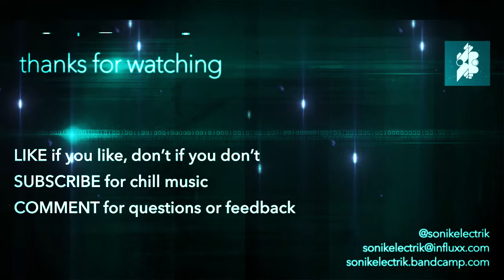SonikElectrik - Song Sketch 25 (Neutron, Beatstep Pro, CRAFTsynth 2, Zoom CDR70)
Quick impromptu jam captured for reference.

Beatstep is sequencing the Neut on Ch2 and the Craft on Ch1.

Beatstep Control mode is set to a D minor scale for live playing of the Craft.

The Beebo has a granular delay patch loaded and is used as a send effect from the mixer so a signal from the Craft can be mixed live.

The Zoom CDR has a pitched delay and reverb loaded, again as a send effect from the mixer.

Peace, and be well.

★ TOOLKIT ★
Bass Synth: Behringer Neutron
Lead Synth: Modal Electronics CRAFTsynth 2.0
Effects: Zoom Mulltistomp MS70CDR
Controller: Arturia Beatstep Pro
Camera: Canon Vixia R600

★ FIND SONIKELECTRIK HERE ★

I hope that you learned something. If there's something I could do better, let me know. We love to hear from you, so please take a second and say hi ;-)